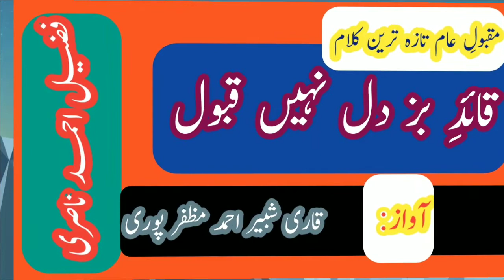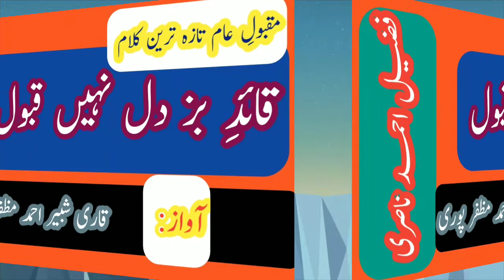Qaide buzdil nahin qabool / klam: fuzail Ahmad nasri/ awaz: qari shabbir ahmad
Buzdil qaideen par nokeele tanz bhare ashar